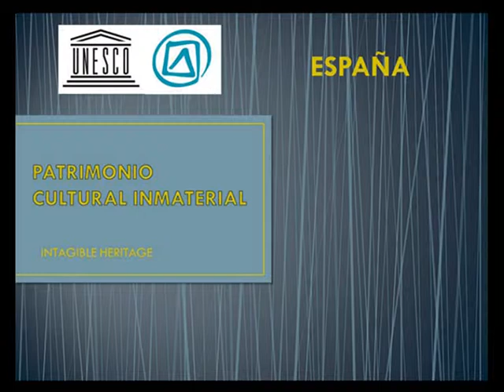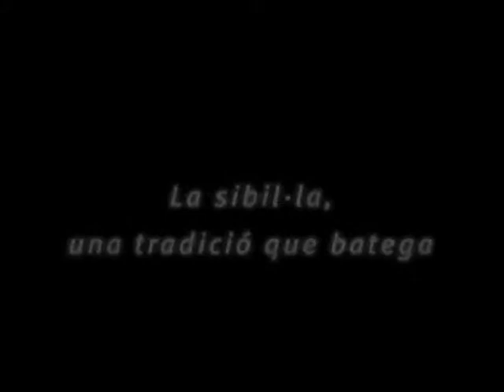Patrimonio Cultural Inmaterial de la Humanidad en España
Elementos de España incluídos en la Lista Representativa del Patrimonio Inmaterial Mundial hasta 2013.